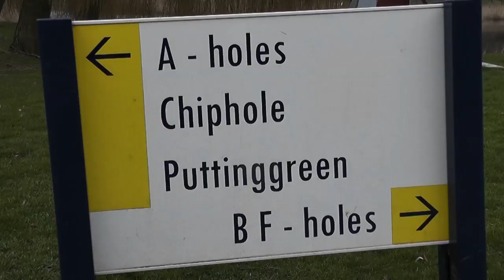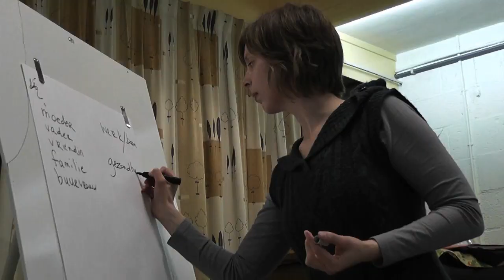AVNieuws mrt/aprl 2011